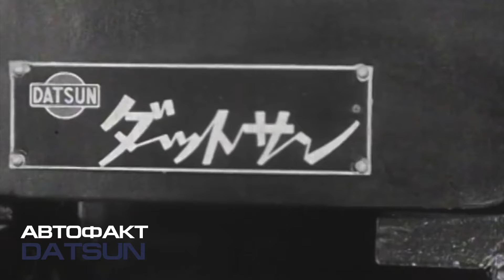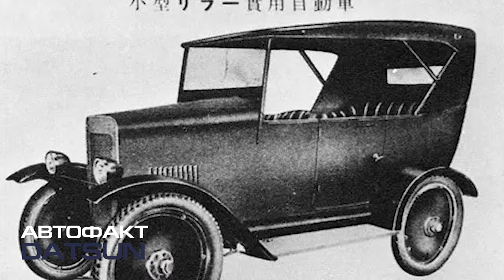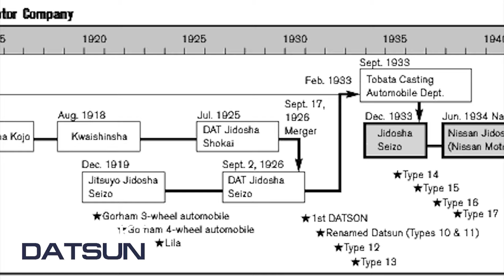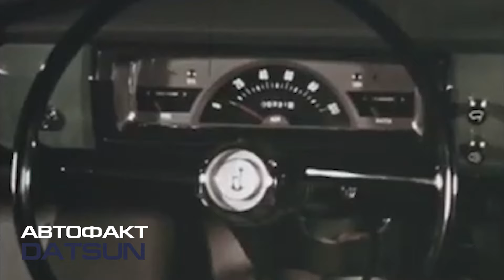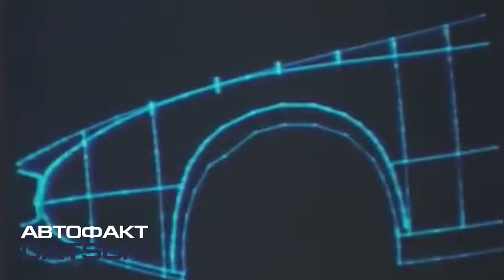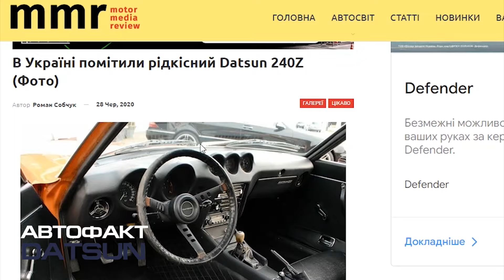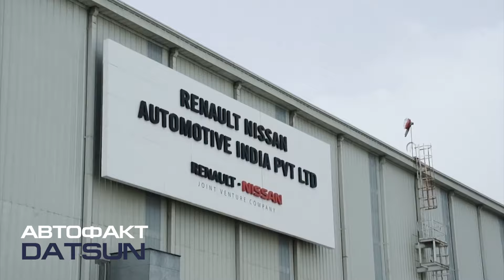10 фактів про автовиробника Датсан. Історія та огляд бренду Datsun. Автофакти №14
Компанія Datsun виробляла автомобілі з 1931 по 1986 рік, а  у 2013 році знову відновила тиражування машин, проте не на довго. Штаф-квартира бренду була у місті Йокогама...

00:00 Історія марки Датсан
00:43 Факт 1. З нього почався автопром Японії. DAT-GO. DAT-31. DAT-41. DAT-51
01:48 Факт 2. Виробництво вантажівок спровокувало зміни в компанії. Kwaishinsha Motor Car Co. Jitsuyo Jidosha Co. Lila. DAT Jidosha Seizo Co
02:38 Факт 3. Лібералізація правил впливала на розширення бренду Datsun. Type 10. Type 11. Type 12
03:48 Факт 4. Історія Ніссан почалась з цього бренду. Type 17
04:56 Факт 5. Наявність двох брендів створювала плутанину. Cedric
05:30 Факт 6. Більш ніж півстоліття Datsun випускав пікапи. 14T, 15T, 17T. 1121, 2124 і 2225. Datsun 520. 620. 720. D21
07:12 Факт 7. Після Другої світової війни їх легковики підкорили США та Європу. Austin A40 і A50 Cambridge
08:19 Факт 8. Ікону японського автопрому оцінили в мільйон баксів. S30. Б/у Fairlady Z. 240z
09:49 Факт 9. Відмова від бренду Datsun коштувала пів мільярда. Toyota і Honda
10:57 Факт 10. У 2012-му компанія Nissan прийняла рішення про відродження бренду Datsun

Проєкт "Автофакти" - це добірка десяти цікавих фактів про автомобільні марки, а саме історію, автоспорт, технології, тощо.

ЧОЛОВІЧИЙ КАНАЛ. АВТО - це канал про автомобілі, мотоцикли та інший наземний транспорт світу